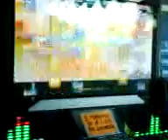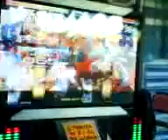Antonio/Fugitaka Faster Z CZ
NX2 en campeche =D!
Aki el toñito en faster z